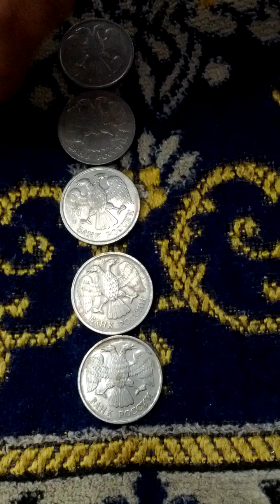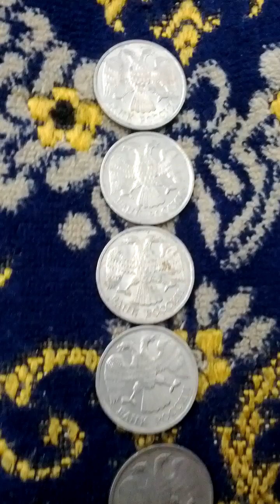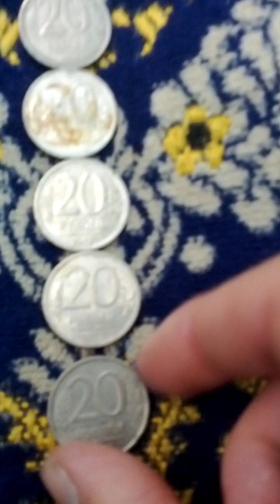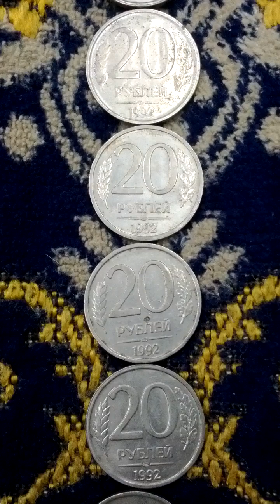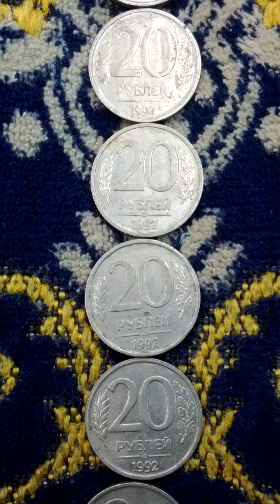Lots of Russia 20 Rouble 1992(AH 1414) Obsolete Coins-03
Fri 21st Jun 2024(AH 1445 Dhul-Hijjah 15th)...
These are lots of Russia 20 Rouble 1992(AH 1414) Obsolete Coins..
And this is a part of Seoul Metro No 1 Line from Oe Dae = Han Guk University at Foreign Study(122) to Hoe Gi(123)..